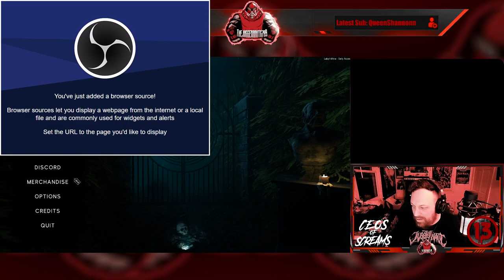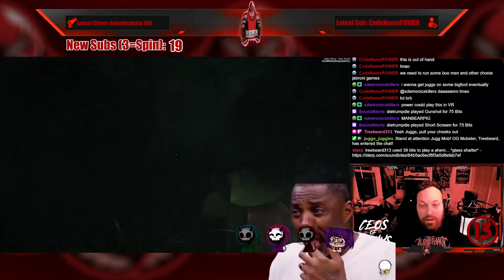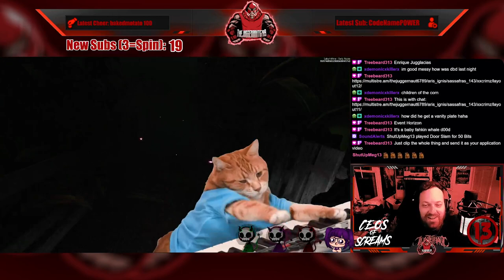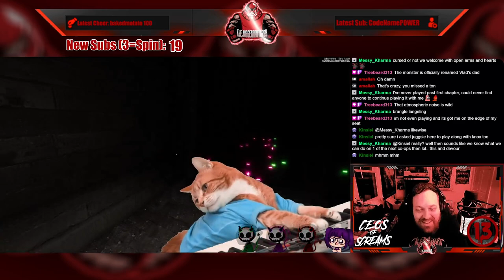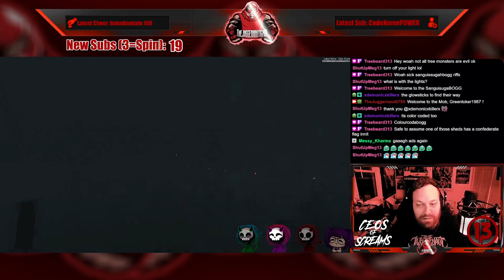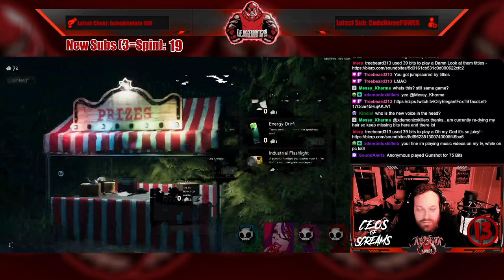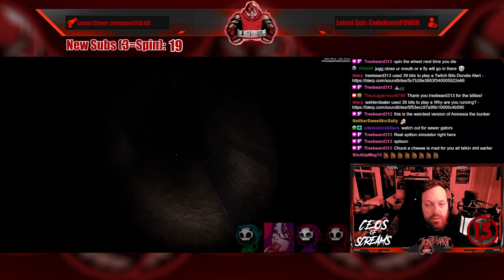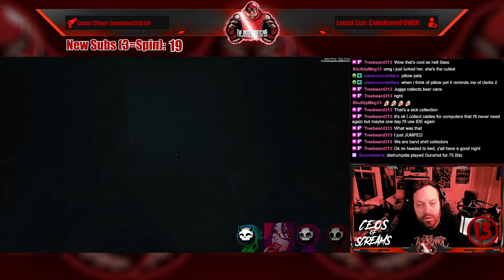Full Stream - August 12, 2023 - (Labyrinthine w/Aris_Ignis, xxCrimz, and Sassafras_143)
Recording from August 12, 2023 over on Twitch. Jugg plays Labyrinthine with the Ghoulfwends and fellow CEOsOfScreams, Aris_Ignis, xxCrimz, and Sassafras_143!

Labyrinthine w/Aris_Ignis, xxCrimz, and Sassafras_143 - 00:00
Labyrinthine w/Aris_Ignis, Sassafras_143, and RiotRecoil - 02:18:18
Outro/Raid - 04:02:24

Follow our friends at their Twitch Channels!